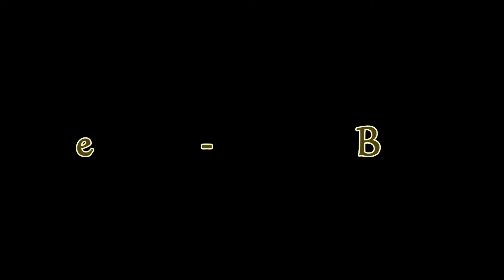Dead By Daylight Stream: Ep 1: Here We Go With Freddy Again!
I'm still at this game and learning but as time continues to move you'll see me get better. The audio will get better too, sorry about that. It might be that way for the first few before I know to turn my mic up. I hope ye enjoy!